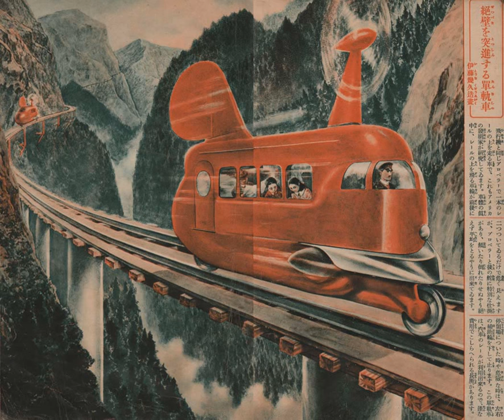Train With Fins - Bill Nelson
Bill Nelson's "Train With Fins" from "Atom Shop"

Lyrics:

Sitting By the window
Watching the world go by
Thinking about tomorrow
And those lights in the sky ...
Rollin 'n' Tumblin
Feeling tough ...
Scheming and dreaming
I can not get enough ...
Time stands still
My head spins
Gone to Flip-City on a train with fins
Steel wheels turn
Headlights shine
21st Century
Comin 'down the line
Eternity engine
Humming down the sun
Dharma-bums and hobos
Jiving on the one
Ride a Buddha-railroad
Thru' a suffering world
With the father of fortune
And the mother of pearls
Find my feet, flex those wings
Go to Flip-City on a train with fins
Dreamlike streamliner, snake with wings
Shining, shimmering, sleek with fins
Sending signals, and leaving clues
From the hymns of history
To the far blues ... -future
Time stands still, my head spins